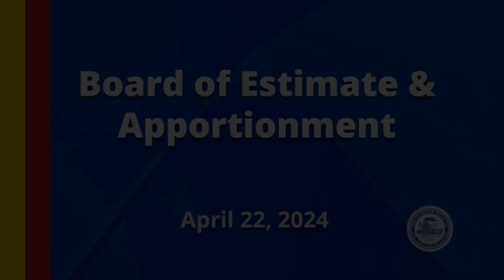Board of Estimate & Apportionment - April 22, 2024